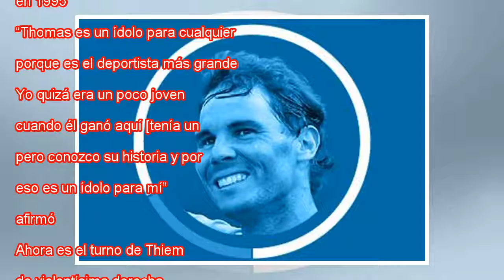Dominic Thiem, el heredero de Muster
Thiem devuelve la pelota durante el partido contra Cecchinato. THOMAS SAMSON AFP Dominic Thiem, el discreto austriaco que sin hacer ruido va progresando y haciéndose más y más jugador, dio otro salto este viernes al alcanzar su primera final de un gr...